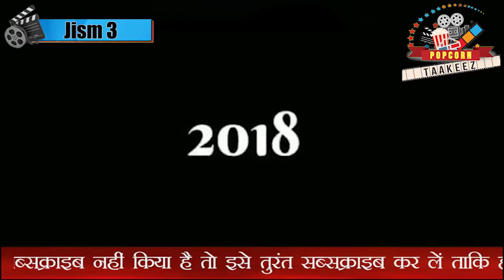Jism 3 Trailer 2018 Sunny leone Movie Trailer Bollywood latest trailers 2018